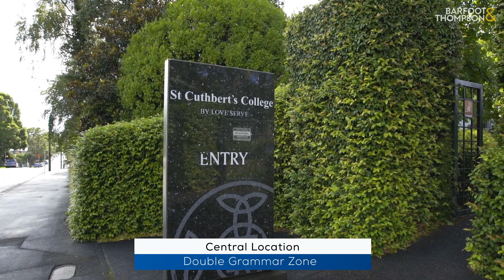Lot 1-4/10 Tawera Road, Greenlane - Amy Xiong and George Fong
CORNWALL PARK PRIMARY A 7 MIN WALK! GZ

Imagine how easy life would be if your children could safely walk to and from school every day.

Secure yourself in this outstanding residence in the heart of DGZ. Built with quality in mind, ...

Property Marketed by: Amy Xiong, Epsom and George Fong, Epsom